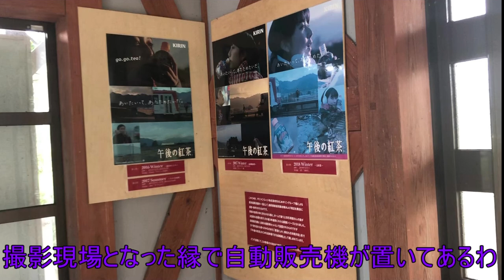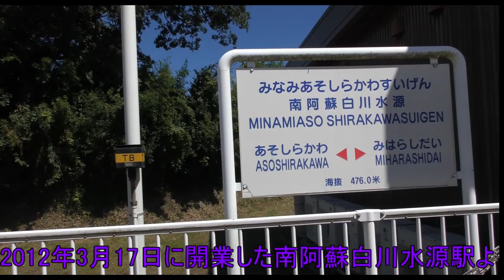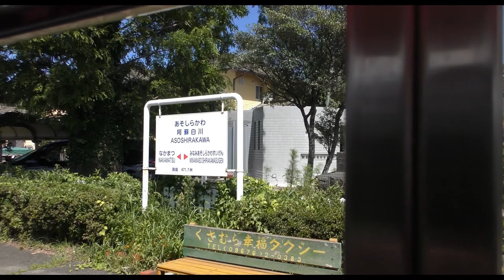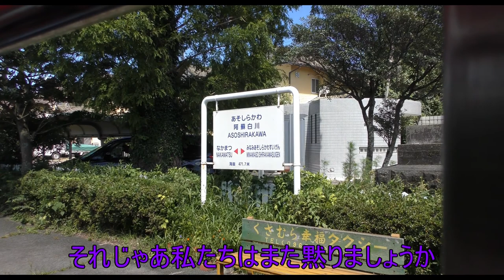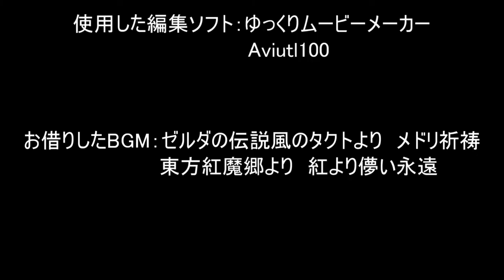ゆっくりと見る南阿蘇鉄道 ～高森駅→中松駅～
撮影したのは8月なのに編集が亀すぎて今更の投稿になりました。（サボり癖）現在は高松駅→中松駅のみの営業運転となっている南阿蘇鉄道の乗車動画です。撮影方法もガバガバで、画面にしょっちゅう他のお客様の顔が写ってしまいモザイクに手間取りました。次回はもっと撮り方を考えておきます（実現できるとは言っていない）
いずれ全線開通したらまた行きたいですね。皆様の暇を少しでも良い物にできれば幸いです。
※12／16日2:00追記　動画タイトルの駅名を高森駅と高松駅と表示していたのを修正致しました。申し訳ございません。